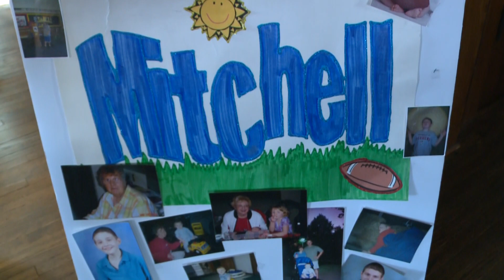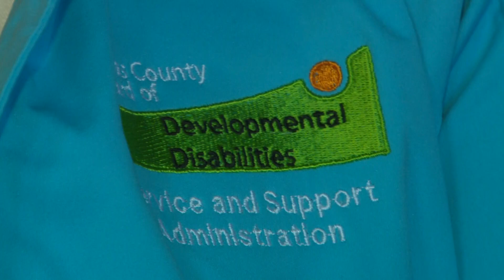Lucas DD "Completely Turned Our Situation Around"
A career at the Lucas County Board of Developmental Disabilities is a rewarding one that allows you to be part of life-changing solutions for the individuals we serve. Individuals like Mitch and his parents, who reached out to the Board for help in addressing their son's needs.

Learn more about the Board and browse our current openings